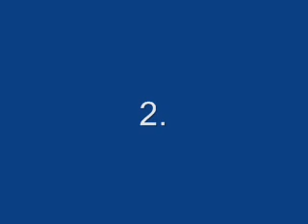NFL Top 10 teams that could sign Randy Moss!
For all the Photos in this video, they belong to their respective Websites.